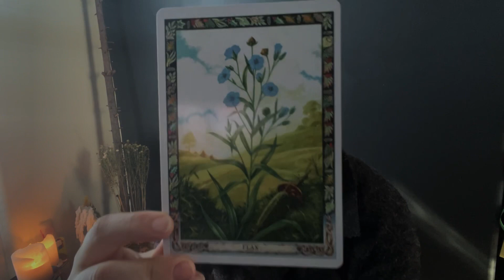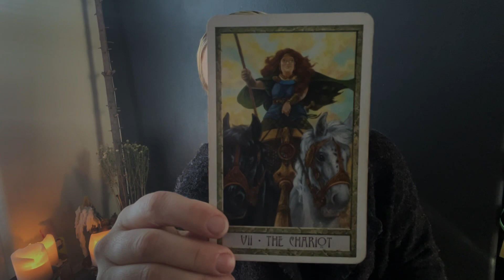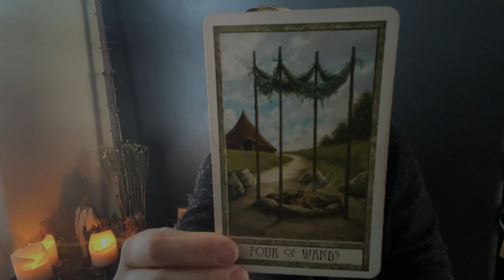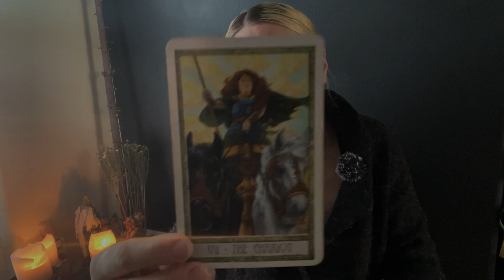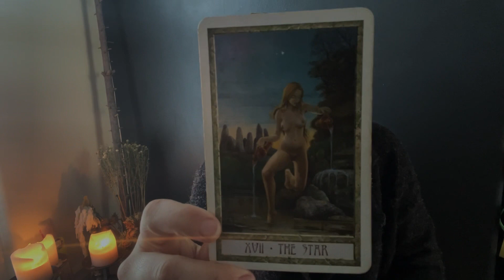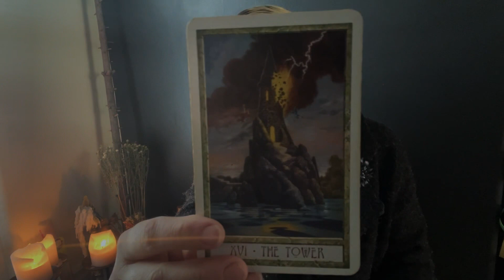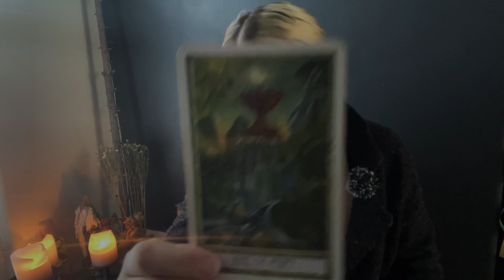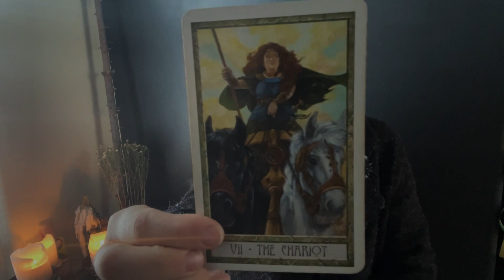Morning Messages Tarot Reading